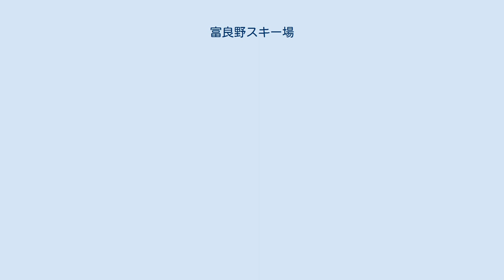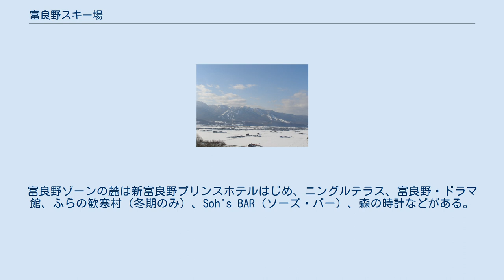富良野スキー場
北の峰ゾーン（2008年2月） 富良野ゾーン（2008年2月） 富良野スキー場（ふらのスキーじょう）は、北海道富良野市にあるスキー場。
運営会社は株式会社プリンスホテル。
 富良野芦別道立自然公園になっており、北の峰ゾーンと富良野ゾーンの2つのエリアがある。
 1977年（昭和52年）の『FISワールドカップ』開催を機に世界に知られるようになり、以後国際クラスの大会が度々開催されており、外国人客も増加している。
 近年増加しているバックカントリーによる事故への対策を講じ始めている。
スキー場管理区域外へは指定のゲートから出る・登山届を提出・バックカントリーに必要な装備をする・管理区域外での行動は自己責任・等のルール尊守を強く求めている。
 営業期間は富良野ゾーンが11月下旬から5月上旬頃まで、北の峰ゾーンが12月中旬から3月下旬頃までとなっている。
 夏期シーズンは富良野ロープウェーが6月中旬から10月中旬まで運行する。
 「富良野スキー場の歴史」参照 初級40%、中級40%、上級20% 富良野ゾーンから北の峰ゾーンへは、ロープウェー山頂駅からの連絡コースで滑り込めるが、途中ほぼフラットになる部分があり漕ぐ必要がある。
 北の峰ゾーンから富良野ゾーンへは、連絡リフトを使用して移動できる。
 富良野ゾーンのザイラーコースは基本的には整地の中級コースだが、前夜降雪があった場合、朝は非圧雪新雪でコースオープンする「ノンパックコース」となる(状況により一時クローズして圧雪する場合あり)。
 北の峰ゾーン 富良野スキー場北の峰ゾーン 富良野ゾーン 富良野スキー場富良野ゾーン 北の峰ゾーン、富良野ゾーンにそれぞれ初心者練習用スノーエスカレーターもある。
 北の峰ゾーンの麓は富良野プリンスホテルはじめ、ホテルやペンションなどが立地している。
富良野ゾーンの麓は新富良野プリンスホテルはじめ、ニングルテラス、富良野・ドラマ館、ふらの歓寒村（冬期のみ）、Soh's BAR（ソーズ・バー）、森の時計などがある。
富良野プリンスホテルから新富良野プリンスホテルまでは約4km離れている。